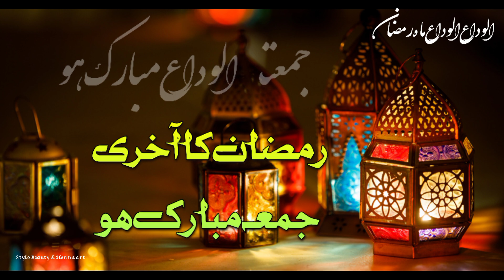Jumma tul Wida Mubarak || Ramzan ka Akhri Jumma mubarak Status || Last Jumma Mubarak Status2024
Jumma tul Wida Mubarak || Ramzan ka Akhri Jumma mubarak Status || Last Jumma Mubarak Status || Islamic Whatsapp Status Video

Ramzan ka Akhri Jumma Mubarak || Ramzan ka Last Jumma mubarak Status || Jumma tul Wida Status
Ramzan ka dusra Jumma Mubarak ho ❤️
Ramzan ka last Jumma Mubarak status
Ramzan ka Akhri Jumma Mubarak status
Ramzan ka Chhotha Jumma Mubarak special status
Ramzan ka 4th Jumma Mubarak status
Ramzan Ka Dusra Akhri Jumma Mubarak Status 2022 | Jumma Mubarak for Ramadan | New Naat 2022

Jumma tul Wida status,
Ramzan special Akhri Jumma Mubarak status,
Ramzan Ka Last Jumma Mubarak Status 2022
Ramzan Jumma Mubarak status for Ramadan,
Ramadan Whatsapp status 2022, new video juma,
whatapp status of ramazan,.
Special Ramzan Ka Akhri Jumma Mubarak Status 2022, Quotes, islamic whatsapp status, new naat, jumma mubarak whatsapp status new, jumma mubarak status hd, jumma mubarak ho, Ramzan ki 27th Sehri Mubarak Status 2022 Jumma Ka status,
Ramzan ka Akhri Jumma Mubarak special status// Ramzan ka 4th Jumma Mubarak ho ❤️
Ramzan Ka Last Jumma Mubarak💝New Jumma Mubarak WhatsApp Status2020 💝Ramzan Status💝Naat Status